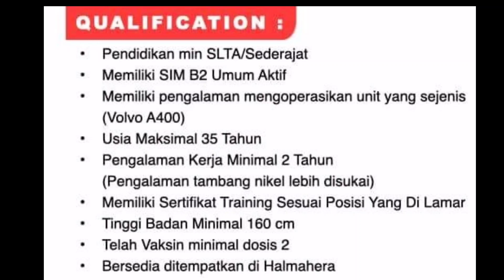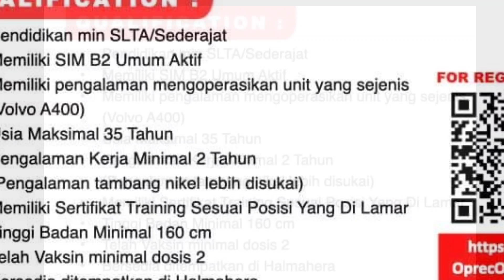ubdate terbaru info lowongan kerja PT.PPA